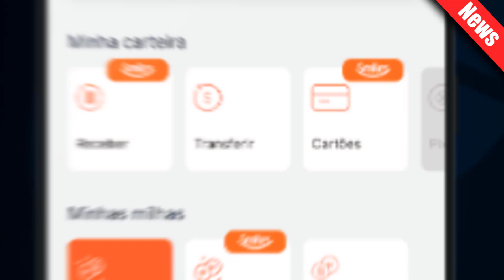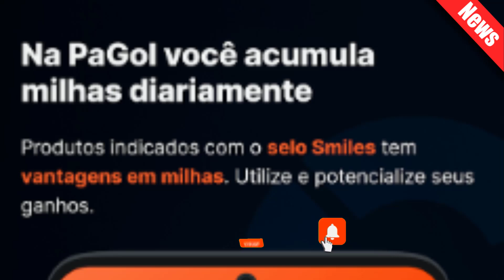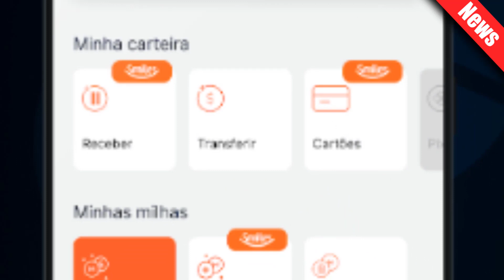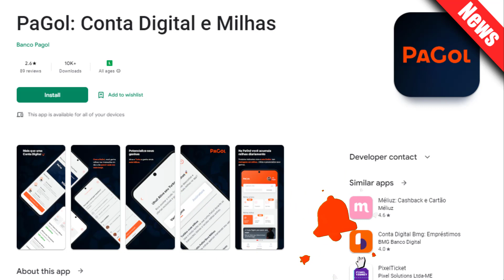Conta Digital e Milhas PaGol VAI TER CARTÃO DE CRÉDITO? Vale a pena?